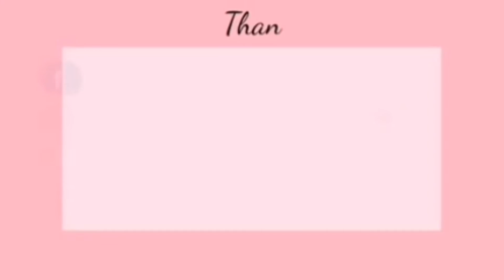Pansit Guisado recipe|Selle's Channel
Ingredients:

Pansit Bihon
Cabbage
Carrots
Bawang Sibuyas
Magic Sarap
Paminta
Soy sauce
Oil
kikiam
fishball
squidball